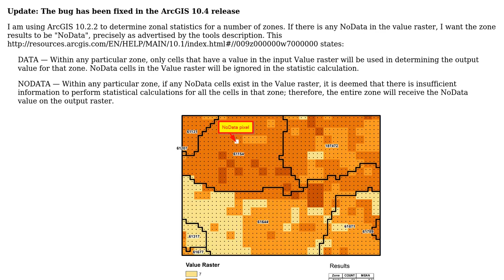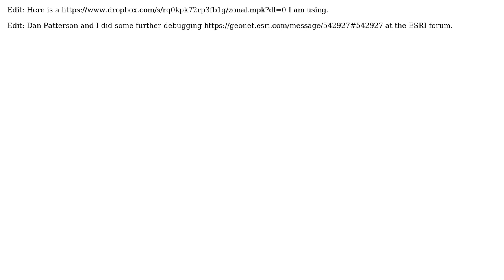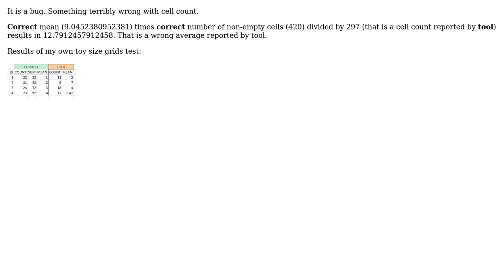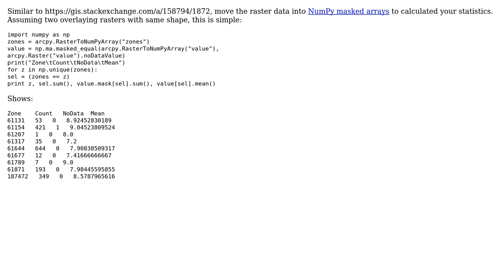GIS: Major bug in ArcGIS Zonal statistics? (3 Solutions!!)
GIS: Major bug in ArcGIS Zonal statistics?

With thanks & praise to God, and with thanks to the many people who have made this project possible! | Content (except music & images) licensed under CC BY-SA | Music | Images & others | With thanks to user Mike T user G-wizard user GISGe user FelixIP and the Stack Exchange Network Trademarks are property of their respective owners. You are responsible for your own actions.